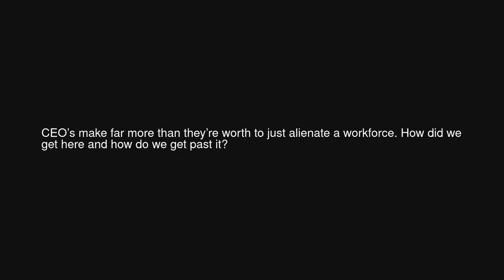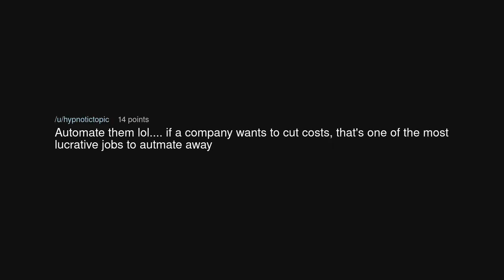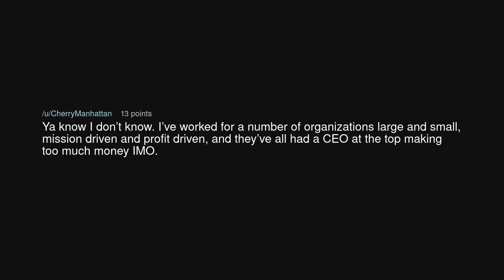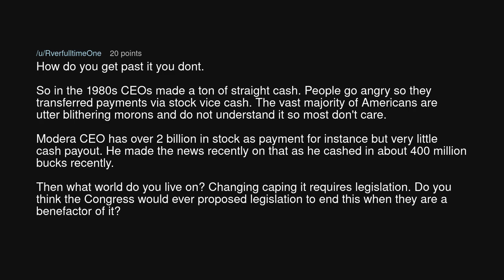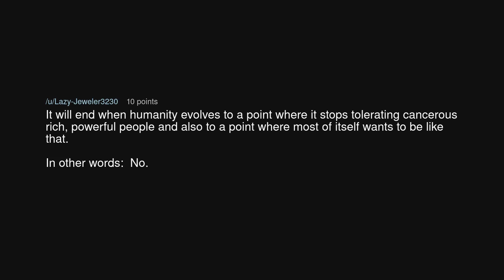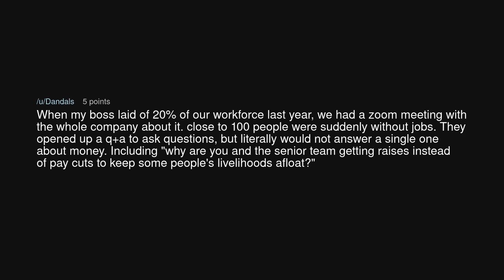Is the era of overpaid CEOs ever going to end?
Is the era of overpaid CEOs ever going to end? (r/antiwork)

Source: OkSeason973 on Reddit (link removed at the insistence of YouTube)